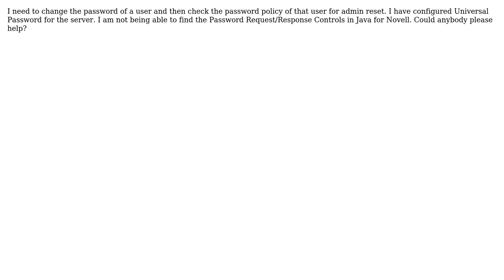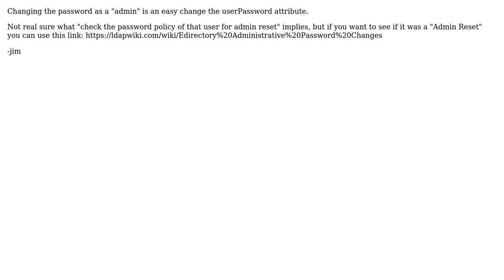Novell - Password Request/Response Controls in java (2 Solutions!!)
Novell - Password Request/Response Controls in java

With thanks & praise to God, and with thanks to the many people who have made this project possible! | Content (except music & images) licensed under CC BY-SA | Music | Images & others | With thanks to user Sayali user mvreijn user jwilleke and the Stack Exchange Network Trademarks are property of their respective owners. You are responsible for your own actions.